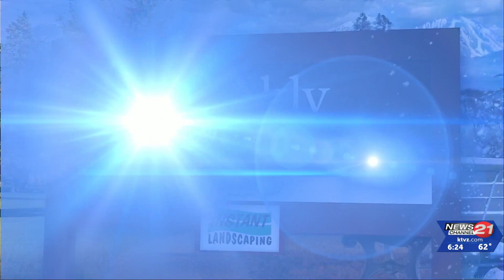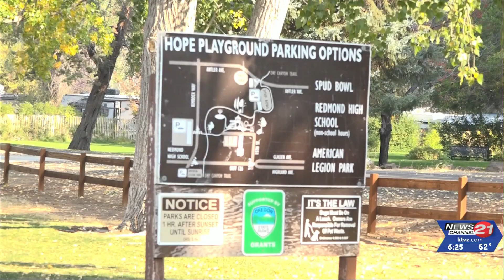Park Pick: Redmonds Sam Johnson Park is big and busy